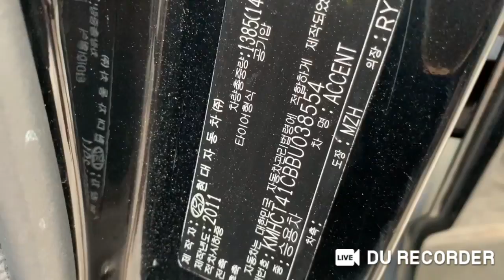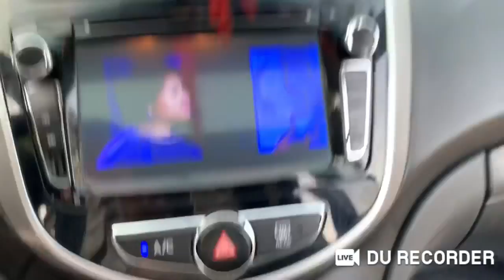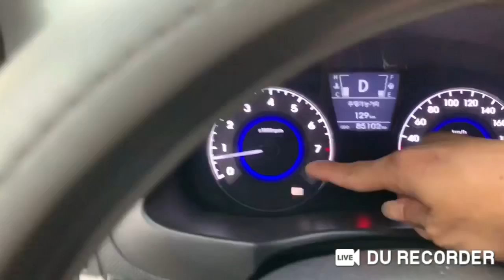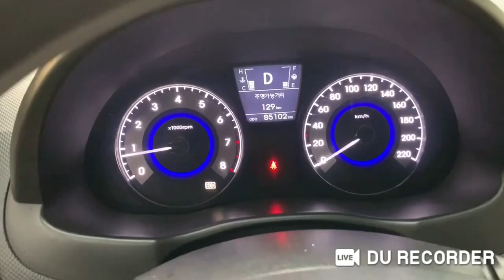Hyundai Accent VVT bản đặc biệt 6 túi khí, 1.4 AT Eco, cửa nóc, đề starstop, nhập 2011 0855.966.966